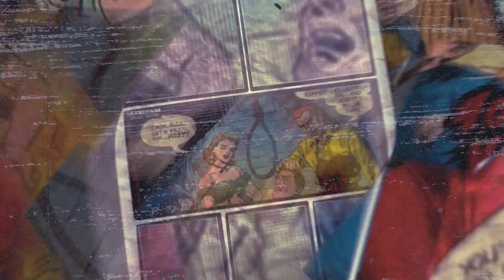DREVM - SHADOWS OF THE CRYPT